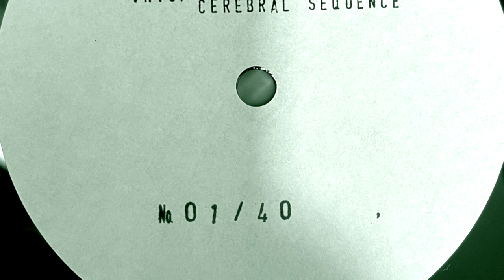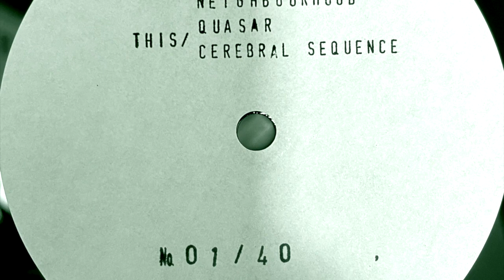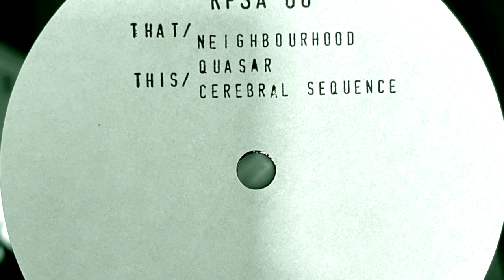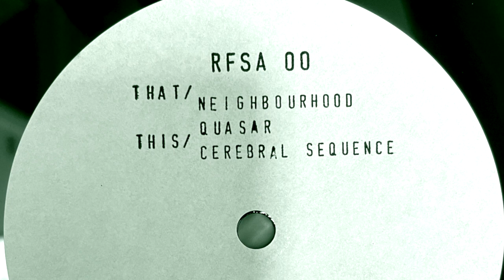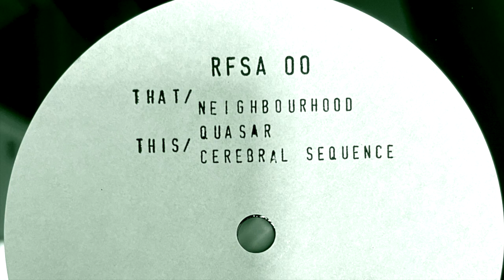Ben boe - Cerebral Sequence (Retro Future Space Agency)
Title: Ben boe -  Neighbourhood Quasar
Cat number: RFSA 00
Release Date: October 2021
Formats: Lathe Cut Vinyl + Digital

Retro Future Space Agency is a new label from the brains behind For Those That Knoe. The imprint is focused on releasing brand new underground and deep sounds across the techno and deep house spectrum. To celebrate the creation of the new label, Ben boe has dug out two productions from his hard drive that were written in the years since his last release back in 2016.

RFSA is mastered by Paul Mac and released on both digital and a limited physical run of lathe-cut 12"s. Every purchase of this release comes with the digital download and a ROYALTY FREE SAMPLE PACK (bonus and hidden from view) containing 16 loops, phrases and hits taken from the two tracks!

Cerebral sequence is a polyrhythmic, jazzy + ambient excursion with prominent dub influences.